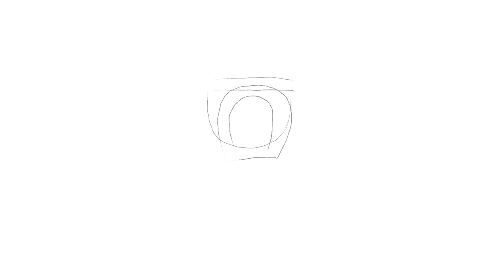How to Draw Skibidi Toilet 如何畫馬桶人 [Noob Draw] [菜鳥來畫畫]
This video is for NOOB! You can draw Skibidi Toilet following this video step by step.
You can use either traditional pencil and markers, or digital tools. The steps are the same!

0:00 Introduction
0:15 Sketch
1:08 Stroke
3:18 Fill
4:38 Presentation